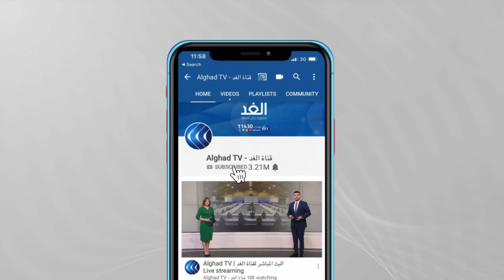سيدة عراقية تحول منزلها إلى مأوى للحيوانات الأليفة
تزداد ظاهرة الحيوانات الضالة في الشوارع العراقية بشكل كبير.

ففي الوقت الذي تتجه فيه السلطات المعنية إلى قتلها يحاول بعض المواطنين تقديم الرعاية لها.